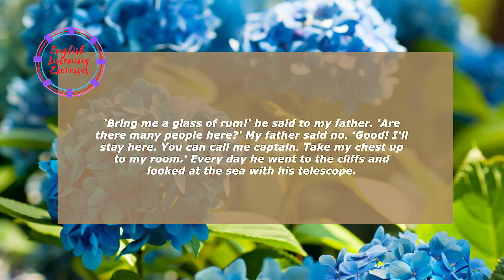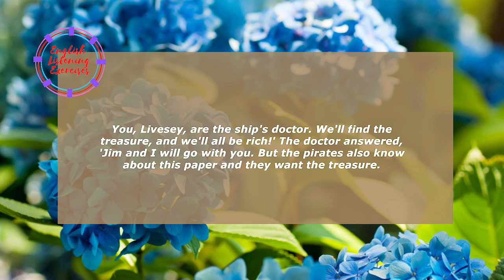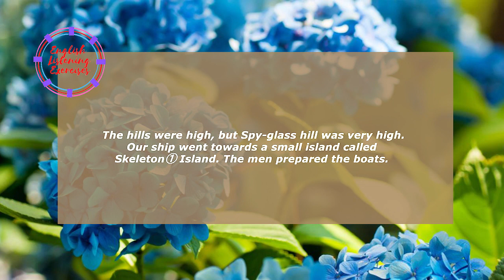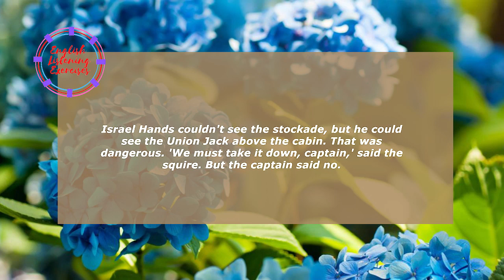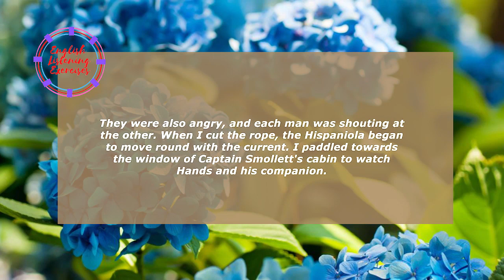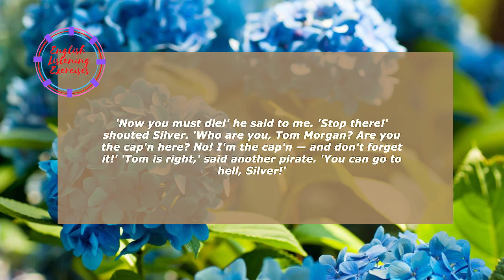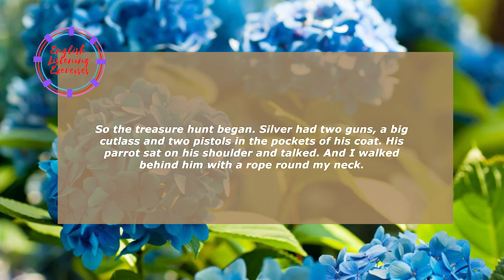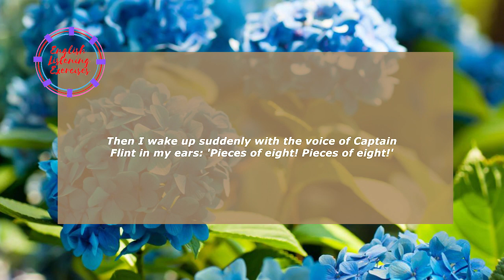Learn English Through Story -The black spot - Listening Exercises